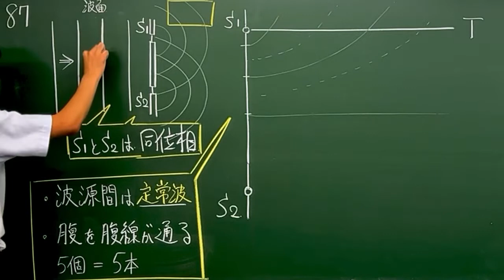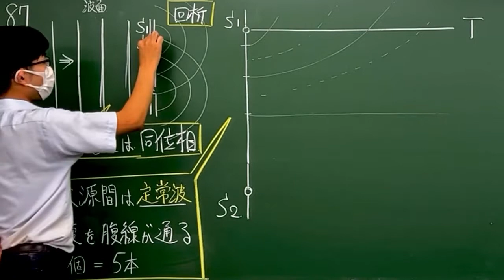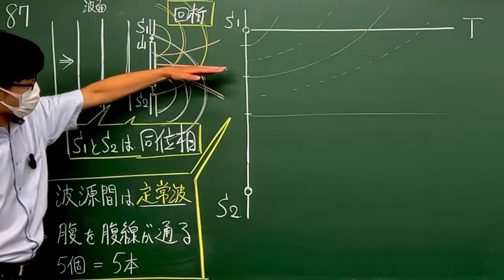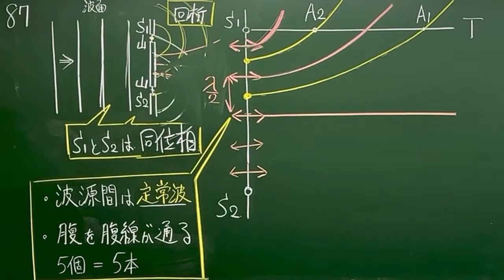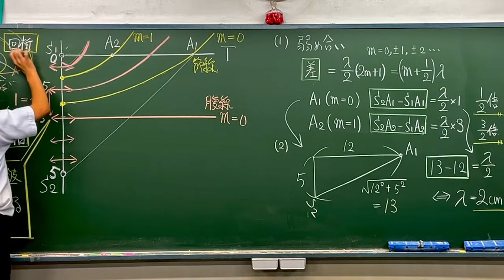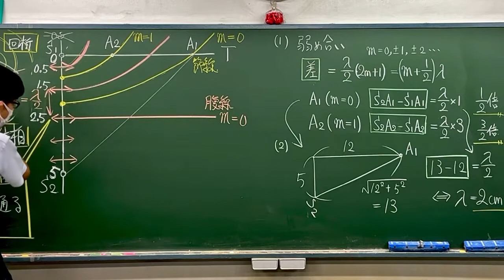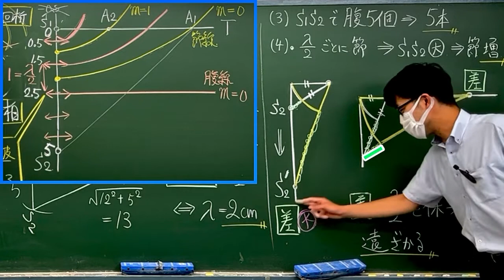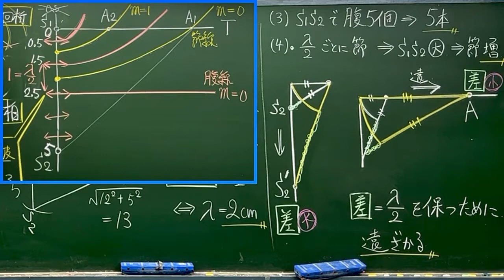高校物理 良問の風87解説 水面波の干渉 定常波 節線 波面 回折